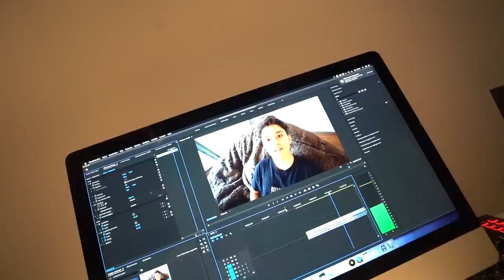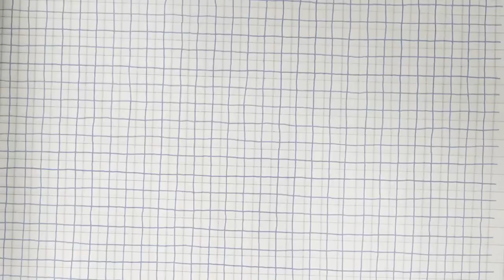Er SPRINGT über mein AUTO! (Rettungwagen muss kommen!)